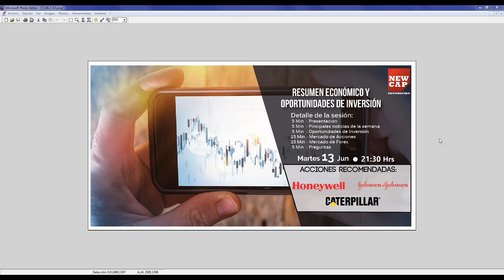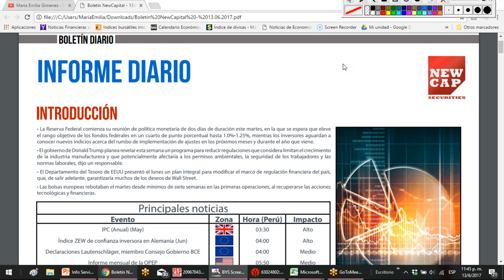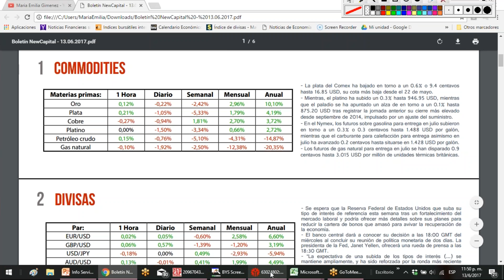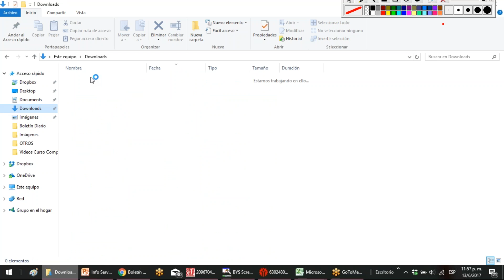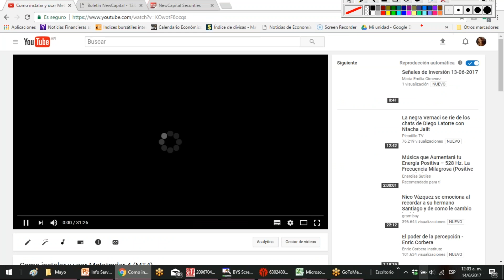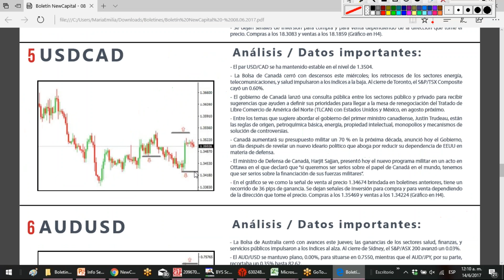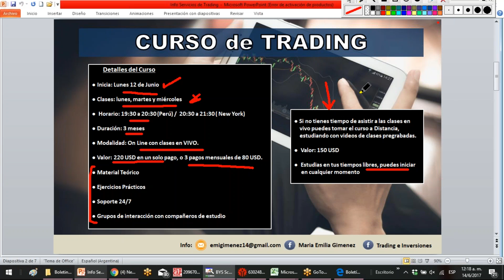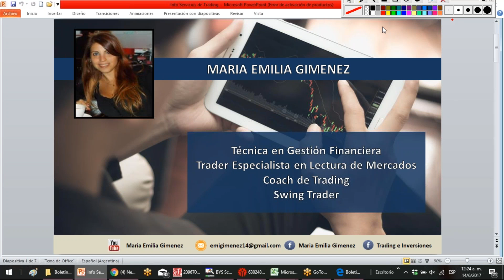NewCapital Seminarios: 13 de Junio de 2017